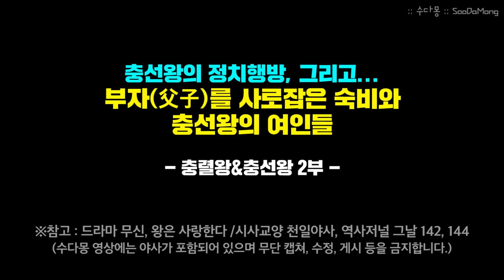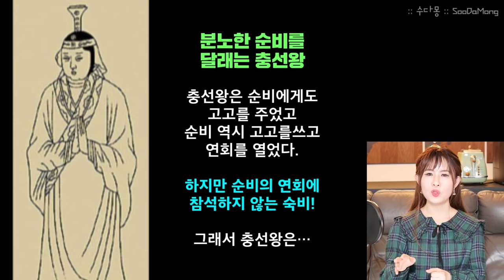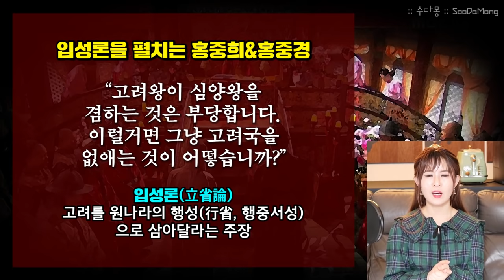충렬왕과 충선왕(2) : 아버지의 여인을 차지하고 원나라로 간 고려왕, 충선왕의 마지막 선택은?(원간섭기 고려, 고려사, 수다몽 더 히스토리, 국사, 역사, 한국사)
권력을 잡은 충선왕. 이제 그의 개혁정치가 시작되려나 했는데! 그는 제일 먼저 그의 아버지 충선왕의 애첩 숙창원비 김씨를 자신에 품에 품습니다. 고려땅에서는 있을 수 없는 일이었으나 몽골 전통에 따라 아버지의 여인을 본인이 가진 것이니 죄책감이 1도 없어 보였던 혼혈왕 충선왕! 그것도 장례를 치르기 전에 숙창원비 김시를 품었으니...진짜 미인이었나 봅니다. 여하튼 원나라로 가기 전 가감없이 진행했던 개혁정치를 이제는 펼칠 수 있을까요?학문 연구와 예술과 문화를 사랑했다던 충선왕. 그의 정치는 과연 성공할 수 있을 것인지? 함께 이야기 나누어 보아요~